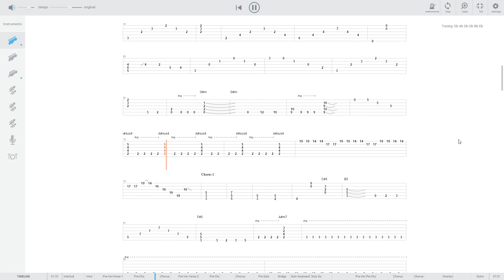Galneryus — Raise My Sword guitar tab in browser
There's no need to download GuitarPro tab file. Just open full tab in your browser
Learn & enjoy!